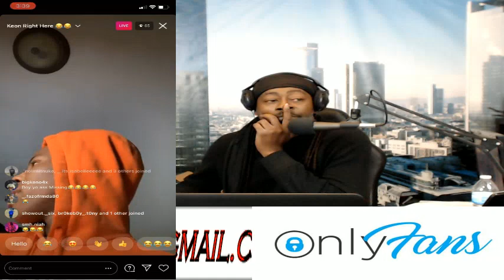Update: When You Find Out You On A Amber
Thewilliewilliamsshow.com